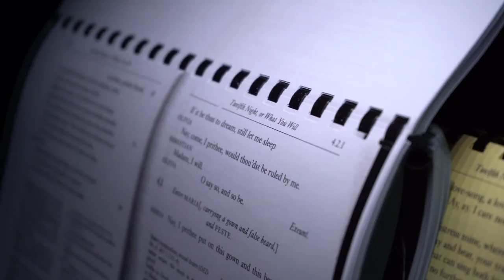Twelfth Night Trailer | 2023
Show week is here and so is the trailer for the hottest show in town! The Theatre on the Hill has been transformed, lines are learnt and costumes are fitted!